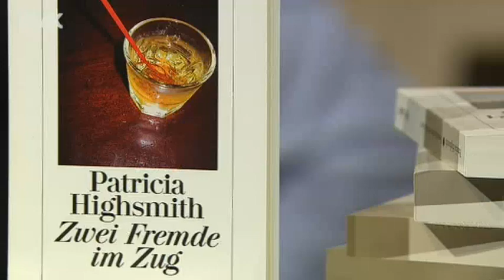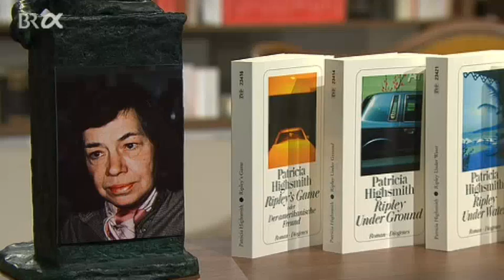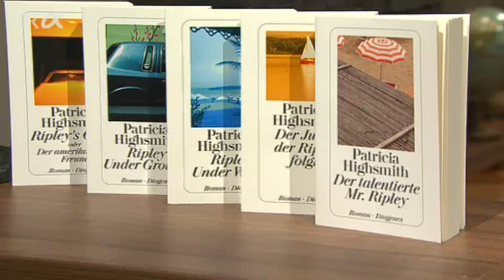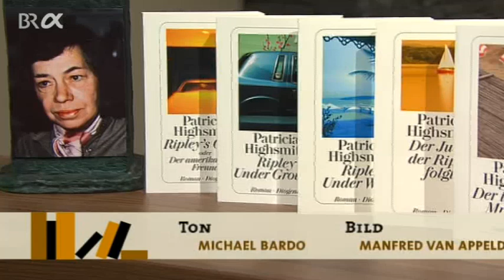Klassiker der Weltliteratur: Eine Zugfahrt mit Patricia Highsmith | BR-alpha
Wie bei Agatha Christie war es auch bei Patricia Highsmith ein Buch, das dazu beitrug, dass aus einem achtjährigen Mädchen eine gefeierte Autorin weltberühmter Kriminalromane wurde. Ihr Debüt hieß "Zwei Fremde im Zug".